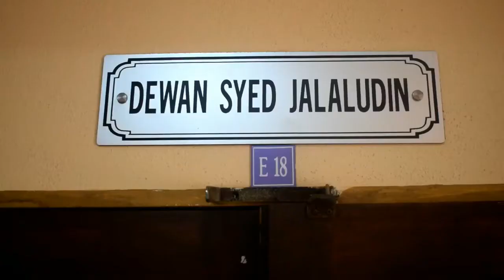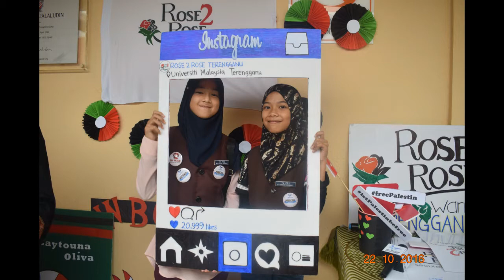BEHIND THE SCENE: WELCOME HOME VIDEO RECORDING SERIKANDI DR FAUZIAH